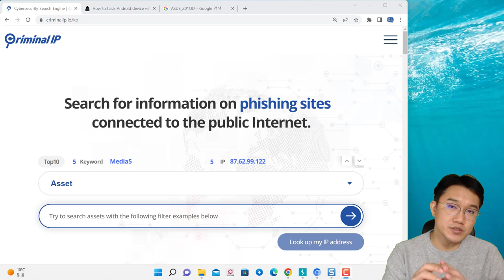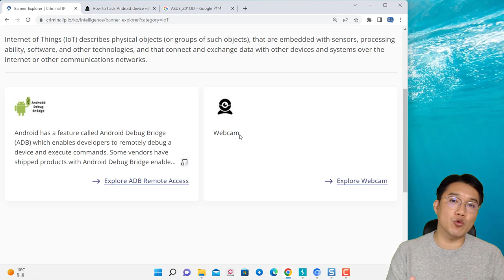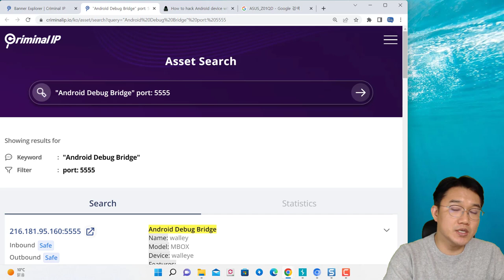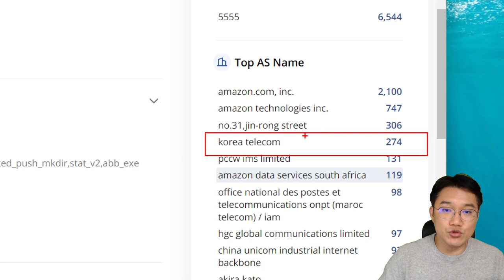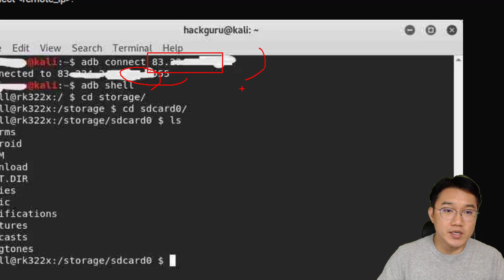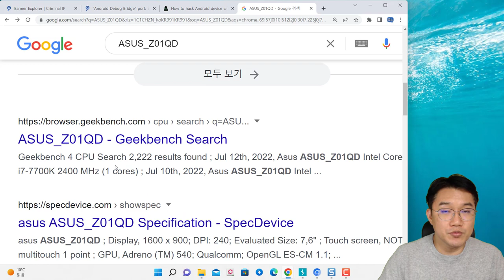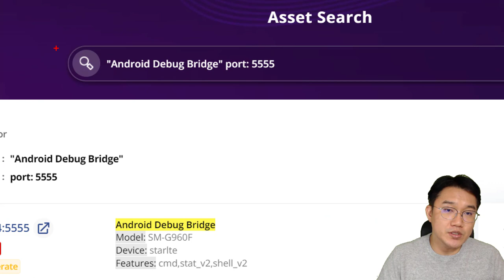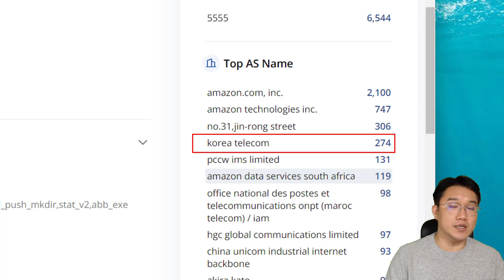안드로이드 애뮬레이터 포트 노출 사례!!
보안프로젝트에서 ) 제공하는 IT 강의입니다. 이번 강의 주제는 " 안드로이드 애뮬레이터 포트 노출 사례!! CriminalIP 에이아이스페라"입니다.

글로벌적으로 Shodan, Censys 등이 많이 활용되고 있으나, 한국에서도 CriminalIP 서비스가 대표적으로 사용되고 있습니다. 한국에서 이런 서비스가 런칭되었다는 것에 큰 응원을 드리고 싶으며, 테스트를 한 결과 기존 서비스들보다 더욱 풍부한 정보와 한국 정서에 맞는 정보들을 제공하고 있습니다. 앞으로도 제 교육에서도 많이 활용하려고 합니다.